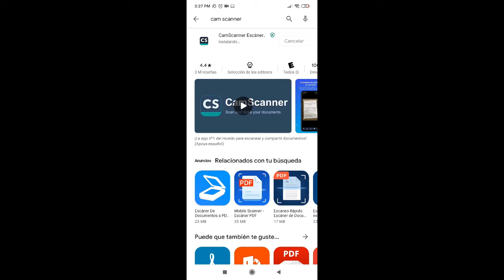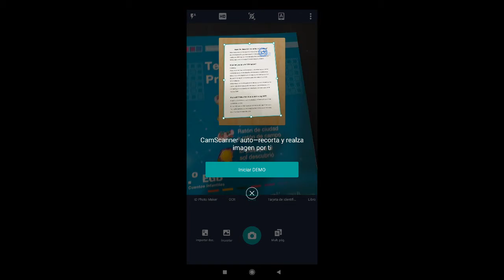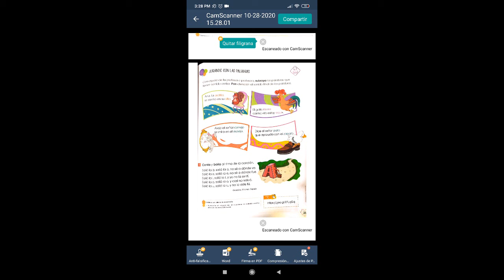Cómo usar CamScanner para tus fortafolios